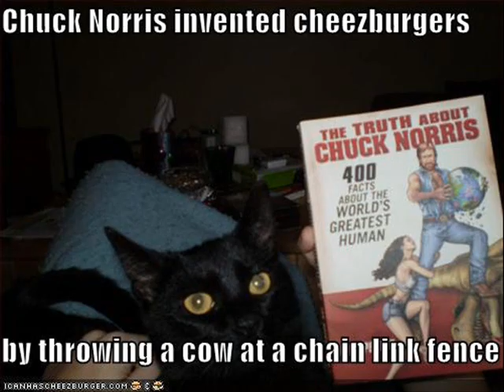Lol Cats Techno Pac Man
Pac Man (not sure who its by sry)